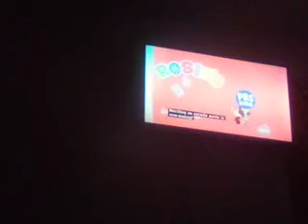PBS Kids Program Break (2022 WGTV-DT1) (402)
5:00pm Program Break On PBS - Enioy The Video - After Xavier Riddle And The Secret Museum And Before Odd Squad - NO COPYRIGHT lNFRlNGEMENT lNDENTED!cAlso Barney & Friends Is Not Found!